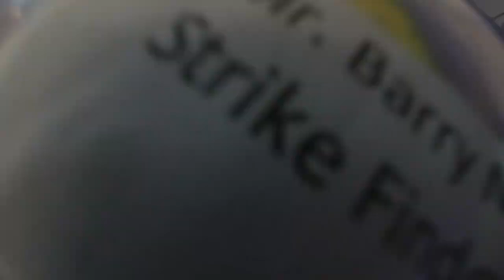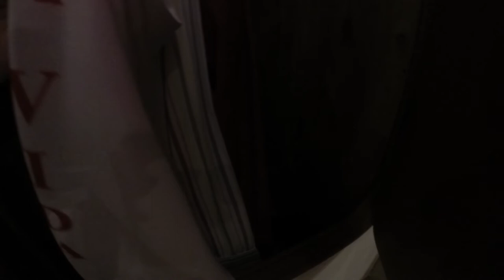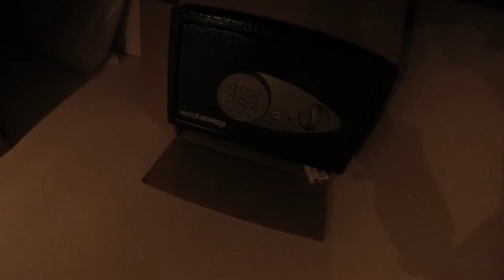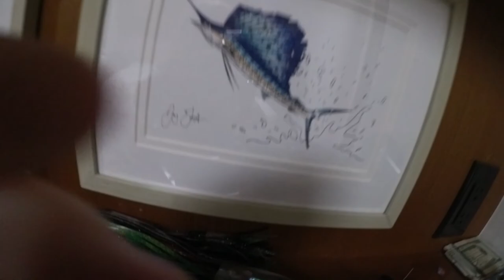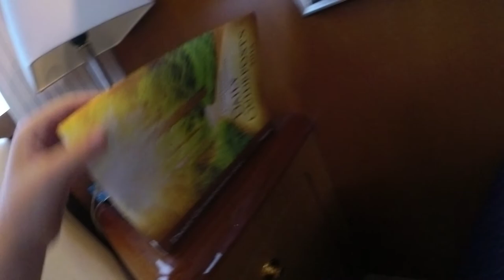Check out where I fish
Here's strike finder and this is my Family's boat we fish. It is pretty big